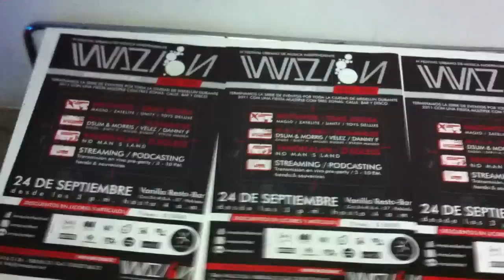Galería Disco@Vanilla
IV festival de música independiente
INVAZION 2011
Septiembre 24
Medellín - Colombia